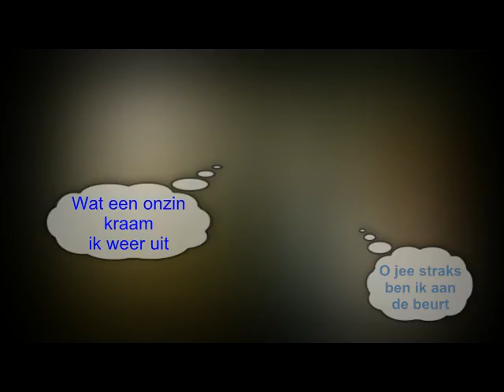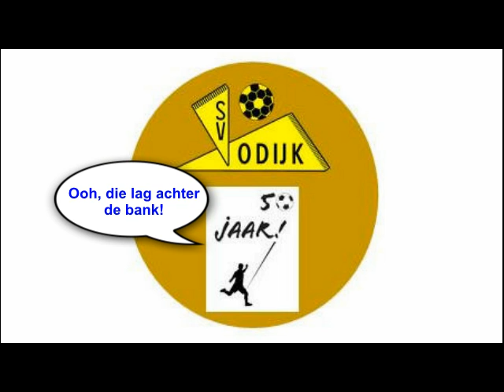nr 4 and the winner is.. TheOfficeSVOdijk.avi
felicitatiefilmpje bestuur sv odijk